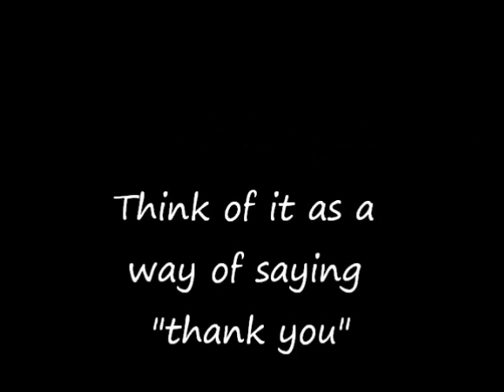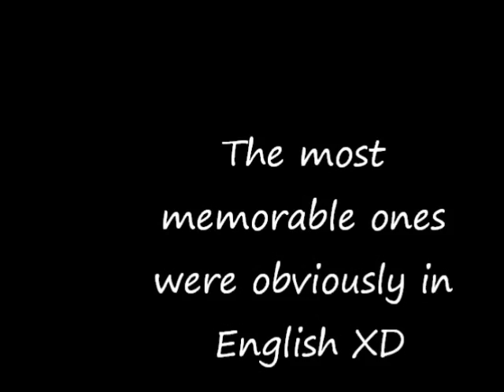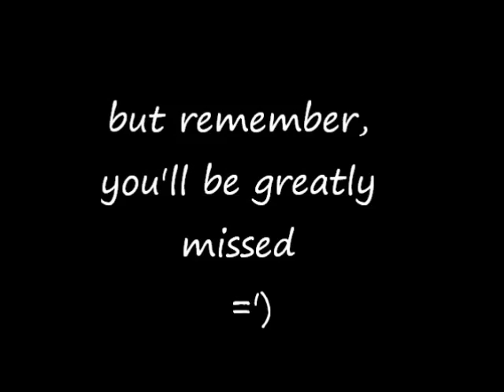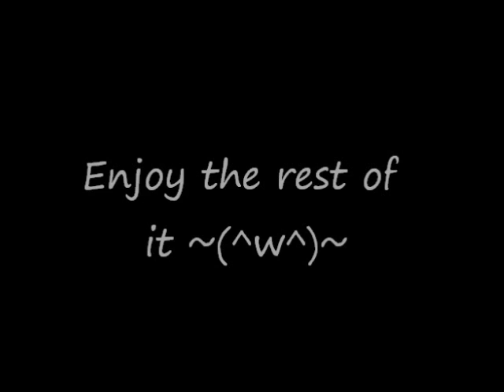Dear Jennifer (Snoopy Speed Paint)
i pretty much said everything in the vid sooo. only things to put here are:

song is "river flows in you" by yiruma
which i dont own in any way shape or form ^^